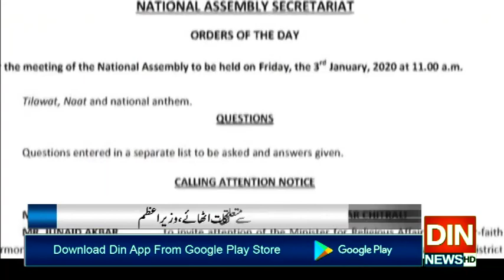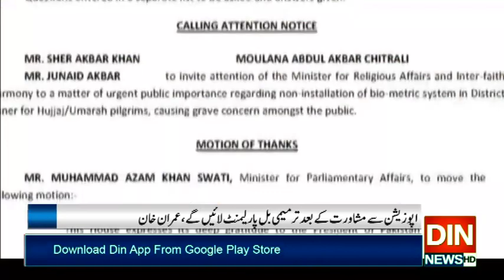آرمی چیف مدت توسیع فیصلہ انتظامیہ اختیار میں مداخلت،وزیراعظم